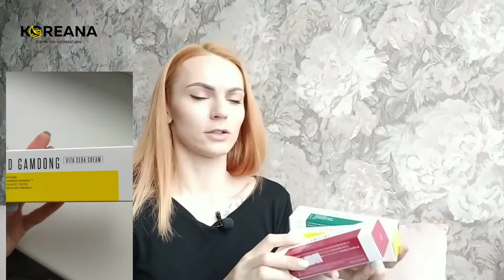Лінійка кремів Deoproce Muse Vera Lipid Gamdong Zinc Cera/Vita/Madeca Cream | Koreana.com.ua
Серія хітових корейських кремів від Деопрос для різних типів шкіри та з різним ефектом, детальніше про що у відео! :)

Залишай коментарі та слідкуй за акціями! ;)